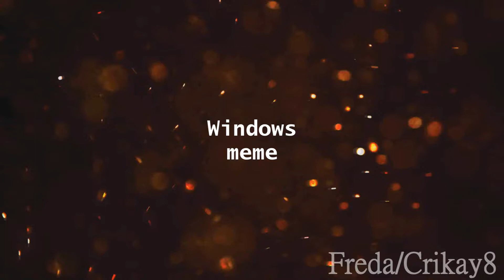windows | Meme Collab w/ Crikay8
UwU amen mas collabs

Programs:

♥ Paint tool sai (to draw)
♥ Sony Vegas Pro 11 (to edit)
♥ Wacom Intuos Tablet (to draw)
♥ Computer Mouse (to edit)